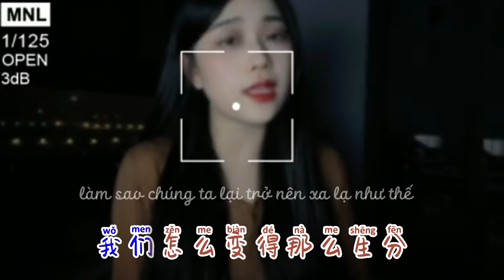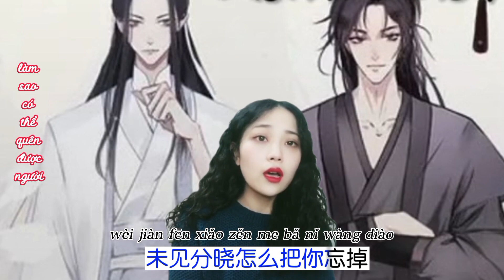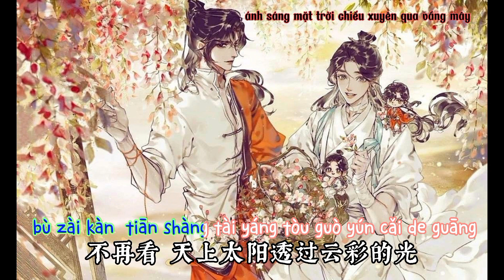[Vietsub] Tổng Hợp Bài Hát Cover Của A Nguyệt Nguyệt - 阿YueYue